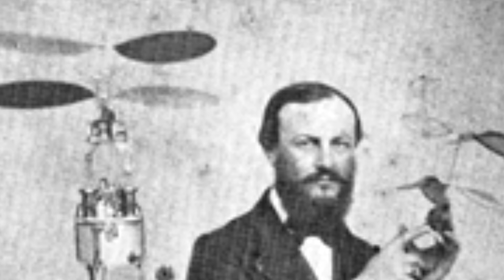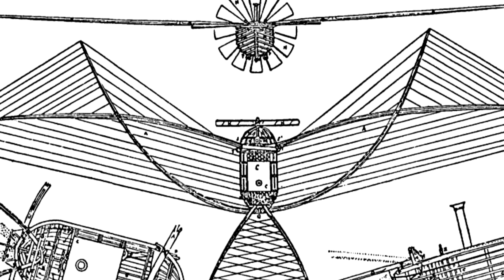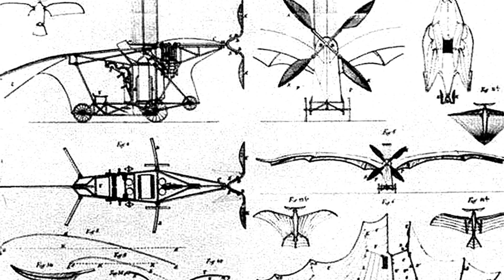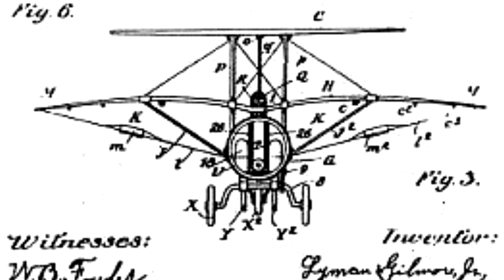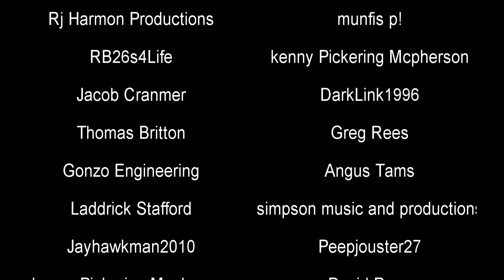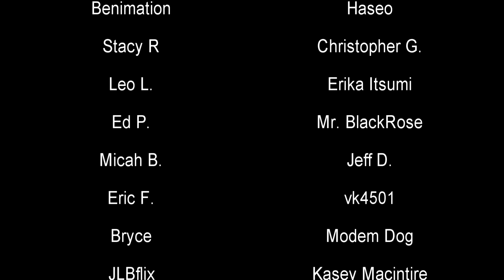Why Aren't There Steam-powered Airplanes? | History in the Dark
A steam engine, while generally associated with locomotives, is just that: an engine. They can theoretically power just about anything. So, why not an airplane? While such a concept has been attempted many times in history, it never amounted to any significant success. Why not?